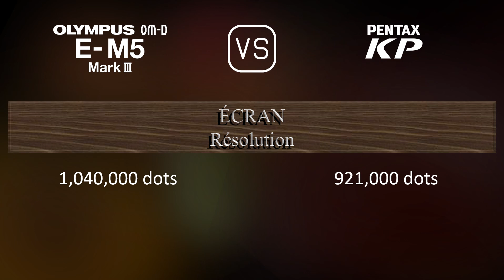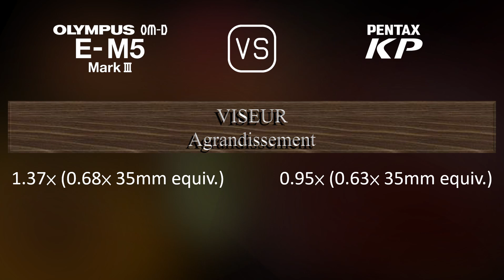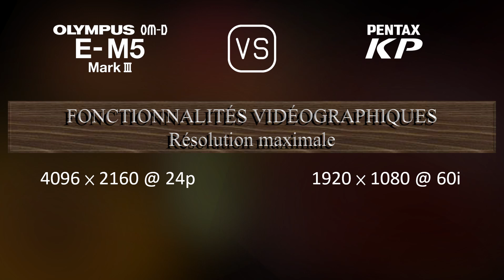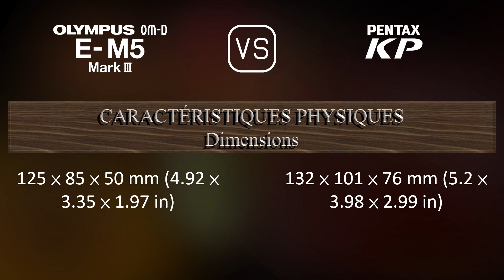Olympus OM-D E-M5 Mark III vs. Pentax KP: Une Comparaison de Caractéristiques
Cette vidéo fournit un aperçu des fonctionnalités du Olympus OM-D E-M5 Mark III et du Pentax KP dans une comparaison de caractéristiques (comparison of specifications).

00:25 LANCEMENT
00:33 BOÎTIER
00:40 CAPTEUR D'IMAGE
01:01 IMAGE
01:16 OPTIQUE ET MISE AU POINT
01:41 ÉCRAN
01:58 VISEUR
02:13 FONCTIONNALITÉS PHOTOGRAPHIQUES
03:06 FONCTIONNALITÉS VIDÉOGRAPHIQUES
03:20 STOCKAGE
03:24 CONNECTIVITÉ
03:49 CARACTÉRISTIQUES PHYSIQUES
04:07 AUTRES CARACTÉRISTIQUES